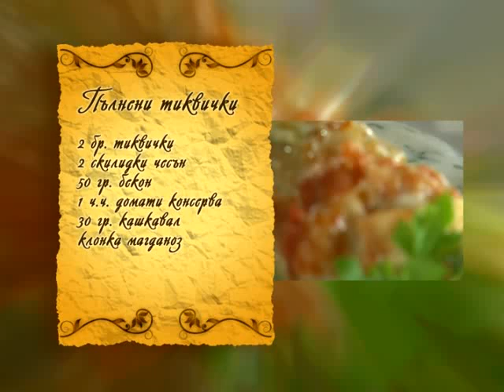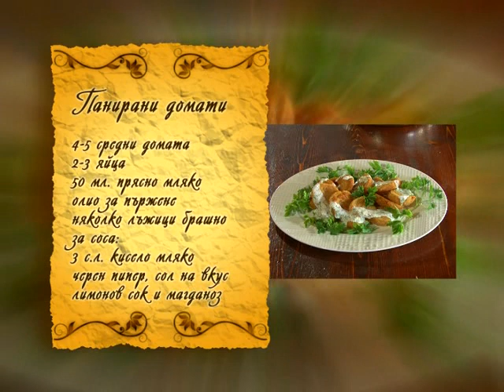Панирани домати / Panirani domati